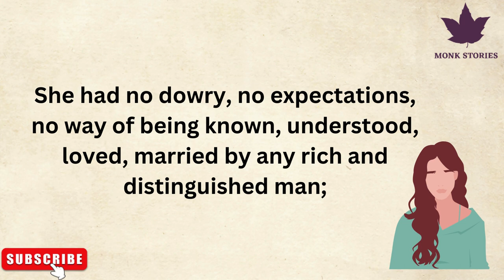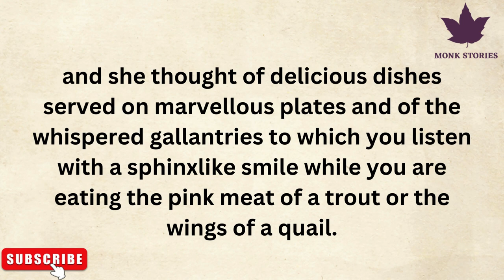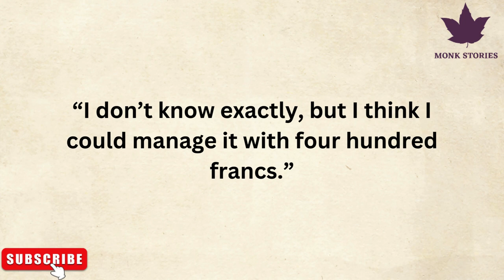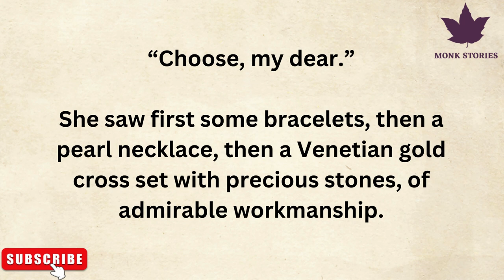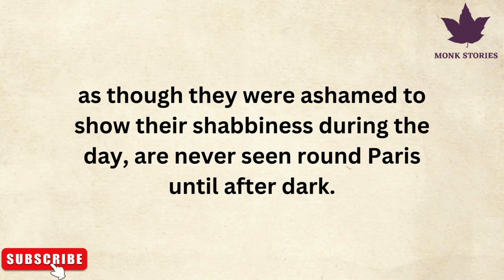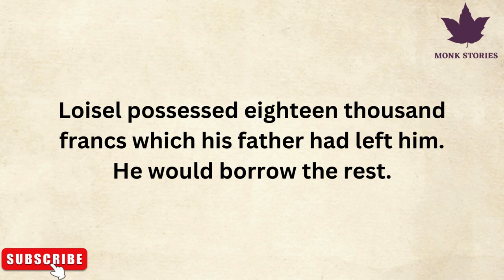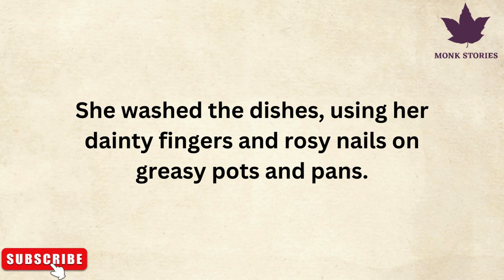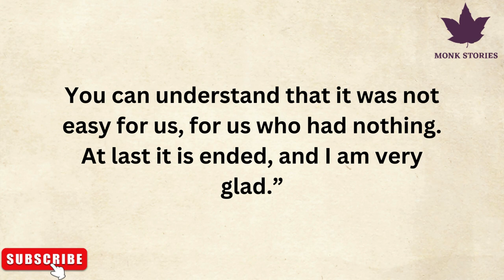Improve your English| Learn English Through Story | English Story For Beginners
Embark on a captivating journey to enhance your English proficiency with our latest video, "Improve Your English." Dive into a rich narrative filled with engaging characters and immersive scenarios designed to enhance your language skills. Whether you're a beginner or seeking to refine your English abilities, this video offers a dynamic blend of storytelling and language learning exercises to help you progress. Join us on this educational adventure and unlock the power of effective communication through English mastery.